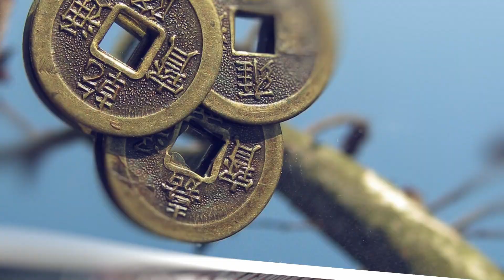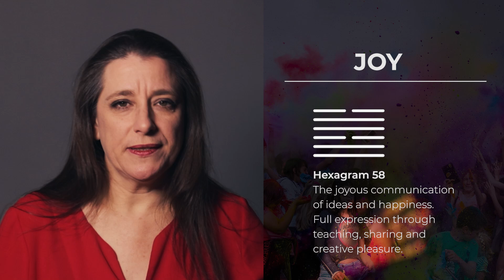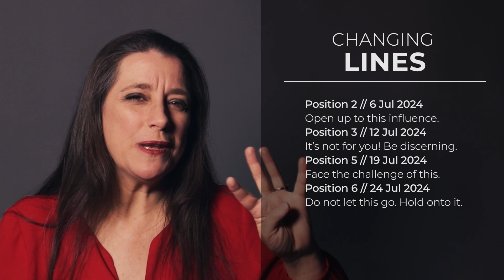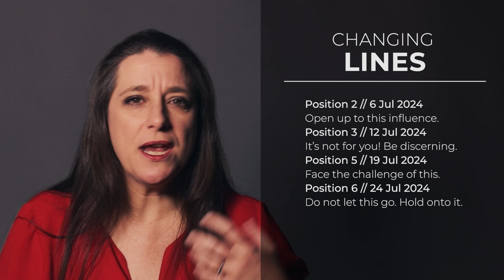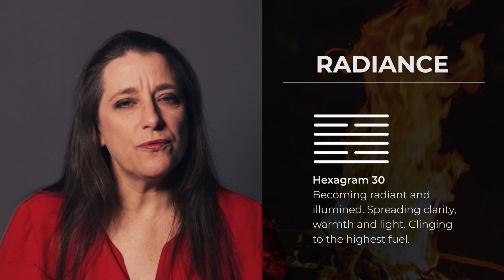Monthly I Ching Forecast Jul 2024 // Hexagram 58 & 30 // Joy Blossoms Brightly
In July 2024 the I Ching directs us to focus on joy, brightness, expression, sharing and collaboration as we have wonderful opportunities to work through. Plus our fire burns bright to share with others. Watch this episode for more.

⏱️TIMESTAMPS

0:00 Intro
0:47 Last month's recap
3:15 Hexagram 58 Joy
7:46 Hexagram 58 Joy, Changing Line 2
8:58 Hexagram 58 Joy, Changing Line 3
10:56 Hexagram 58 Joy, Changing Line 5
12:06 Hexagram 58 Joy, Changing Line 6
14:24 Hexagram 30 Radiance

☕TECH SPECS

Main or Present Hexagram - Hexagram 58 Joy
Changing Lines - 2nd, 3rd, 5th and 6th Positions
Outcome Hexagram - Hexagram 30 Radiance